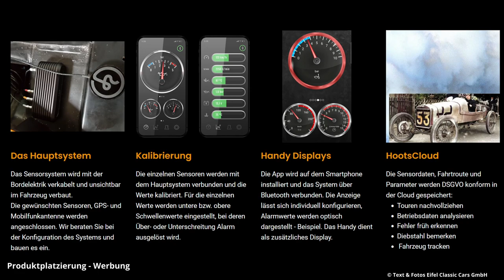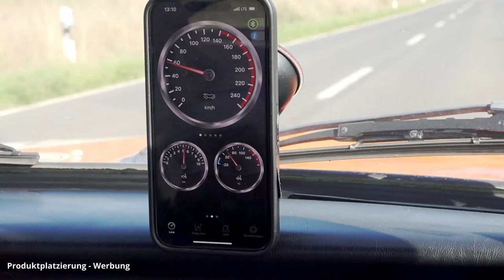Classic Cars Stories - BMW 2002tii mit hoots classic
Auf den Bergrennstrecken lieferte er sich mit seinen Konkurrenten viele harte Duelle. Auch nach dem Umbau des Bergrennsportwagens zum Straßenfahrzeug verleugnet er seinen Charakter nicht: der BMW 2002 tii Bergrennwagen mit hoots classic, Sensoren für den historischen Motorsport.

Bei Classic Cars ist der Technikcheck schwierig. Viele wichtige Motordaten werden nicht angezeigt und wer will das schöne Cockpit verschandeln?
Ohne diesen Eingriff vornehmen zu müssen bietet hoots classic eine elegante technische Lösung.
Video enthält Produktplatzierung - Werbung.